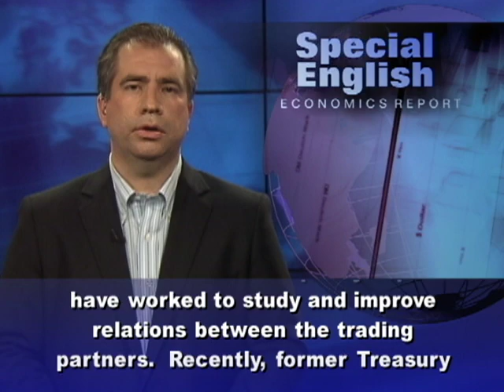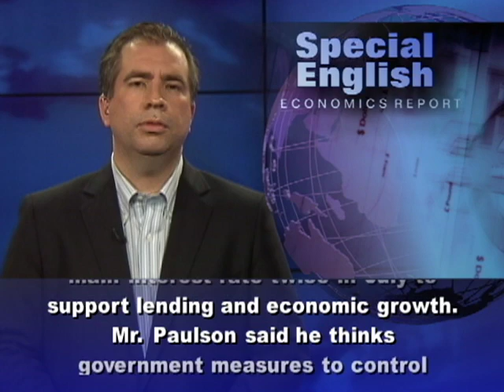A Former American Treasury Secretary Talks About US-China Economic Ties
The world's two biggest economies and their trade ties are important to global economic progress.  China accounts for nearly half of the world's economic growth.  Last year, trade between the United States and China was worth more than $500 billion. The two nations share many interests.  But they also differ on many, including trade issues.   American and Chinese policy experts have worked to study and improve relations between the trading partners.  Recently, former Treasury Secretary Henry Paulson spoke in Washington about his report on a possible new direction in US-China relations.  Former National Security Advisor Steve Hadley joined the discussion.  Both men served in the administration of President George W. Bush.  The slowdown in China's economy was the first issue they discussed.  Members of the Chinese news media also attended.Chinese officials reported last month that the economy grew at a rate of seven and six tenths percent from April to June.  That is China's slowest growth rate in more than three years.The Chinese economy needs a high growth rate in order to provide jobs for its huge work force.  The People's Bank of China cut its main interest rate twice in July to support lending and economic growth.  Mr. Paulson said he thinks government measures to control lending will work over the short term. "I would be quite surprised," he said, "if they don't grow somewhere between seven and a half or eight percent this year."  But there are important economic issues waiting in the future.  Much of China's economic activity depends on investment by state-owned and foreign companies.Mr. Hadley said China's economy, its Gross Domestic Product, or GDP, depends on investment too much.He said, "almost 47.8 percent of the GDP is investment. Consumption is only 33 percent. And one of the things Hank calls for in this paper is, they need to move from investment-based economic growth to consumption-based economic growth."Consumer or personal spending accounts for about two thirds of the economy in the United States.  And that's the VOA Special English Economics Report. Join us next time for part two of our report on economic ties between the United States and China.  For transcripts, MP3s and now PDFs of our programs for e-readers, go to voaspecialenglish.com. I'm Mario Ritter. (Adapted from a radio program broadcast 20Jul2012)